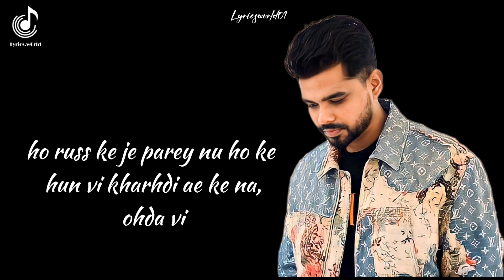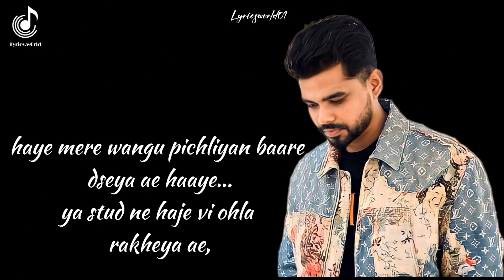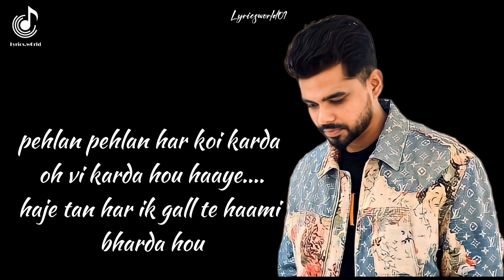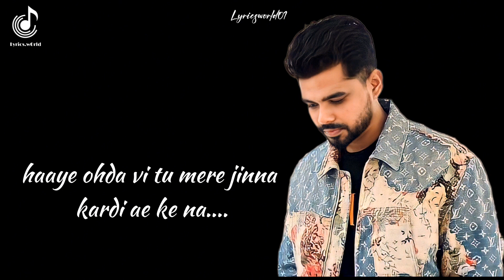Same like me - Arjan Dhillon || ( Lyric video) || Latest New Punjabi song 2023